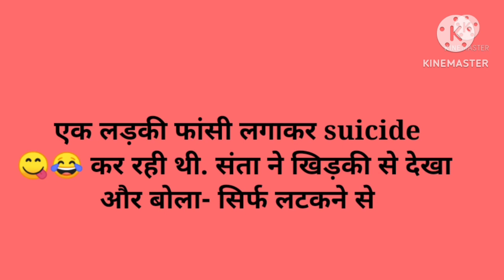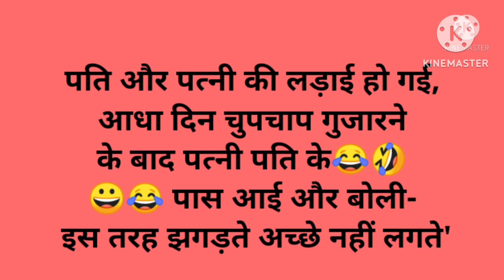😂पूरा अंदर गया लड़की बोली आउच हां 🥰funnyvideo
मजेदार चुटकुले सुनने अब हिंदी में और मजा ले अपना दिन बेहतर बनाएं